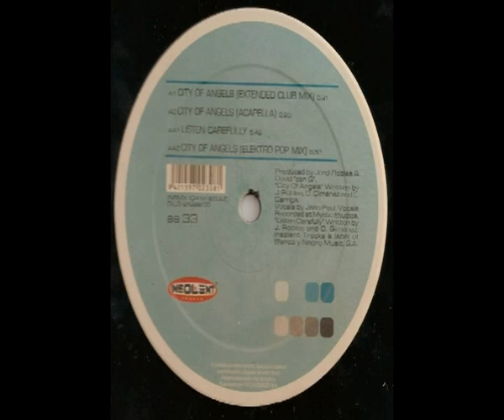Solar System - City Of Angels (Elektro Pop Mix)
Label:Insolent Tracks
Catalog#:INSMX 134 (M)
Format:Vinyl, 12", 33 ⅓ RPM
Country:Spain
Released:2000
Genre:Electronic
Style:Breakbeat